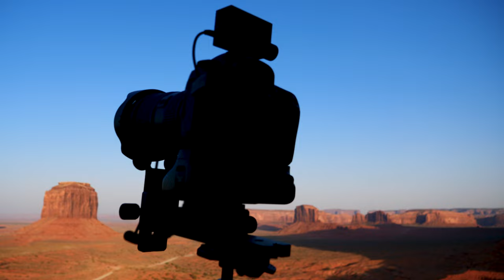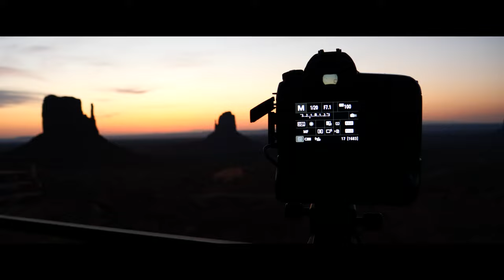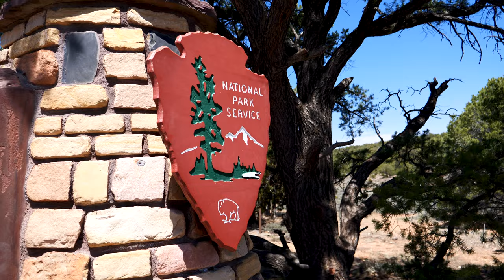We found America's Darkest Sky for Astro-Photography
Last episode of our Southwest Road Trip. The Grand Canyon was a bit...windy.

My gear
Canon 5D Mark IV
Canon 5D Mark III
Canon EOS M50
Panasonic Lumix G9
DJI Mavic 2 Pro
DJI Osmo Pocket

Canon 100-400mm f4.5/5.6L II
Canon 24-105 f4L II
Canon 16-35 f2.8L III
Canon 17-40mm f4L

LRTimelapse Pro Timer 2.5
LRTimelapse Pro Timer 3
Canon Intervalometer
Polariod Intervalometer

Manfrotto M055
Manfrotto M055 Carbon Fiber
Manfrotto Ballhead
Manfrotto 502 Fluid Head
Innorel RT80C
Manfrotto PIXI
Joby Focus

LowePro X200
Breakthrough Photography 6 Stop Filter
Breakthrough Photography Polarizer filter
Telephoto Lens Support
SanDisk SD Card
Lexar SD Card
PNY SD Card
Lexar CF Card

Philips 27” 4K Monitor
Rode Mic Shotgun
Rode Videomic Pro
Rode Mic Lav for Smartphone
FeelWorld 4K Monitor
Sennheiser Lav Mic